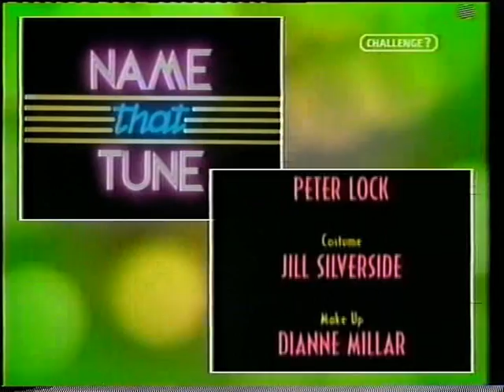Name That Tune - Thames ITV - End Titles - HQ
High tension on Name That Tune! Will Arthur Berry get the song right and win a shiny new Talbot Samba?